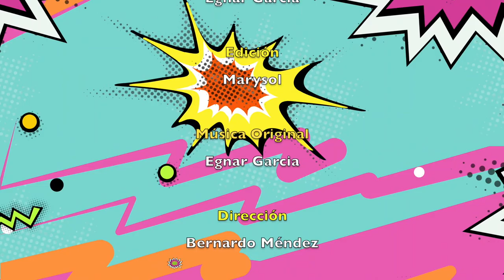Todos Ganan Jugando #13 jugueteria Hamleys juegos juguetes y coleccionables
Todos Ganan Jugando  Serpientes y Escaleras desde la juguetería Hamleys
Estrena Domingos 7:00am (hora centro Mexico)